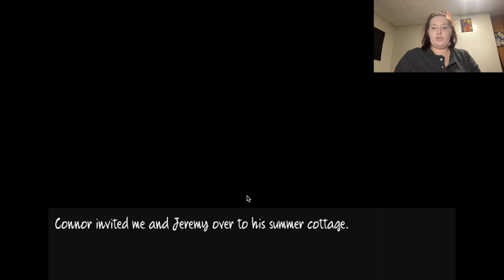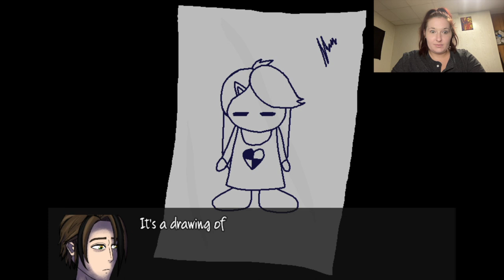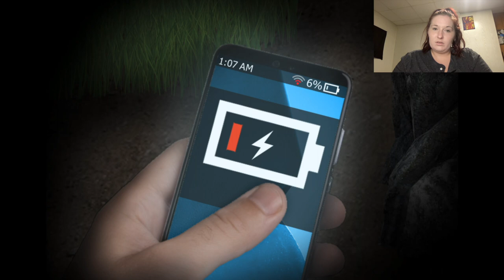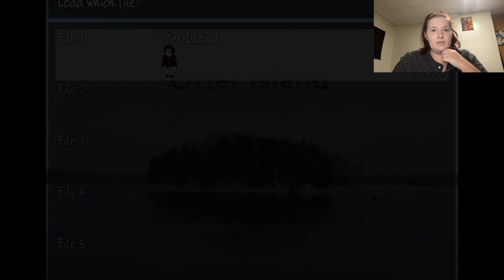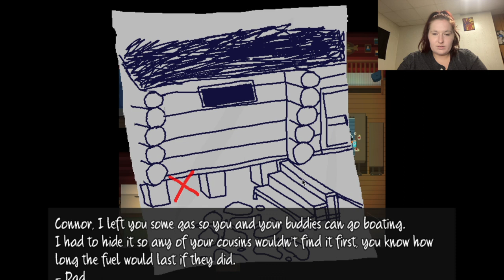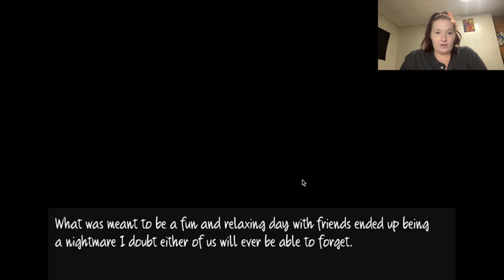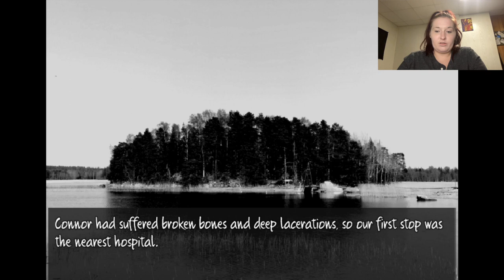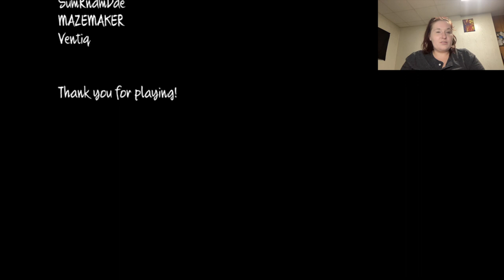Otter Island - Good Free Itch.io RPG Indie Horror Game (All Endings)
Zachary Dove is invited to his friend Connor's summer cottage, along with their other friend, Jeremy.
They are looking forward to a relaxing day of swimming, grilling, and drinking together. Later that night, however, things start to seem strange, and quickly turn.
Play time is approximately 20-30min

Time Stamps:
00:00:00 - Intro
00:00:20 - Start Game
00:02:06 - Game Controls
00:02:31 - Get Your Bags
00:07:35 - Put Bags Away
00:08:26 - Gather Sticks
00:20:41 - Get Drinks
00:23:19 - Find Lighter
00:29:21 - Plug In Granary Cord
00:30:38 - Wash Hands
00:34:44 - Look For Connor
00:38:19 - Find Guest Cabin Key
00:38:54 - Unlock Guest Cabin
00:39:04 - Find Key
00:39:24 - Unlock Cellar Door
00:40:00 - Find Extension Cord
00:40:18 - Knock At Door
00:43:46 - See If Connor Is Alive
00:44:30 - Plug In Extension Cord
00:44:48 - Check Around Grill
00:46:08 - Check On The Boat
00:46:47 - Tell Jeremy About Boat
00:48:26 - Get Tool
00:48:50 - Open Crate
00:49:25 - See Connor
00:52:40 - Run To Shed
00:54:11 - Find Hidden Hint
00:55:32 - Talk To Jeremy About Fuel
00:56:15 - Getting The Map
00:57:27 - Finding The Fuel
00:57:33 - Talk To Jeremy
00:57:59 - Leave With Jeremy ( Bad Ending)
01:00:08 - Help Connor
01:04:07 - Get Knife
01:04:16 - Open Box
01:05:34 - Open Safe With Code
00:06:31 - Do Combination To Use Gun ( Good Ending )